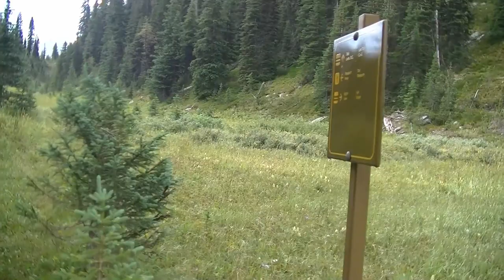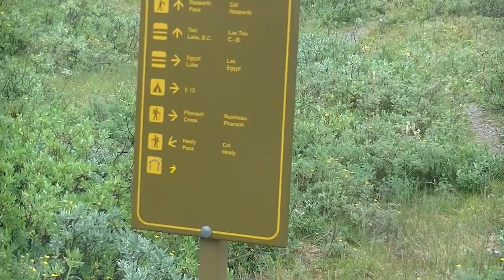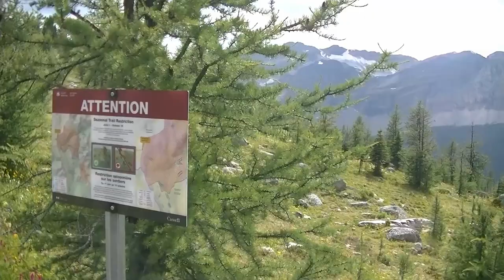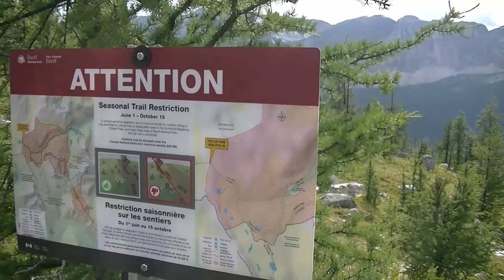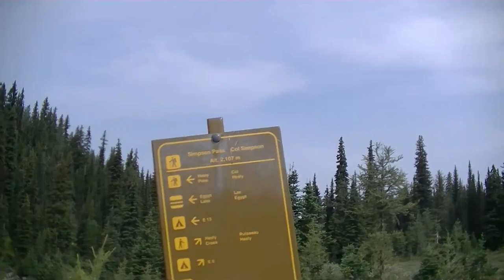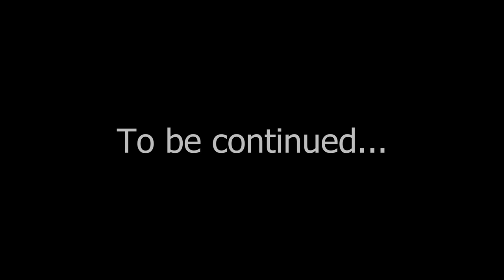8 Days in the Canadian Rockies - A Great Divide Trail Section Hike (Sort Of) - Part 2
In August 2018 Adventure.Happy had a plan for an epic 8 day backpacking trip in the Canadian Rockies, Section C of the Great Divide Trail from Field, BC to Kananaskis Lakes, Alberta. Sadly a forest fire in Kootenay National Park changed the plans a little bit and instead we had to spend a few extra days in Banff exploring the area around Egypt Lake. Not a bad problem to have. In the end, we spent 8 days on the trail and saw more than 170 km of the most amazing mountains, passes and lakes that Banff National Park, and Assiniboine, Height of the Rockies and Peter Lougheed Provincial Parks have to offer. We hope you come along...